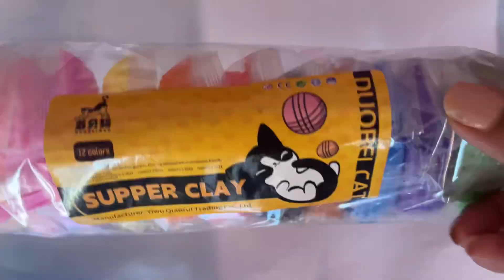Kitty Using Clay ||Clay Art For Beginners || Hello Kitty Using Clay||How to Make Kitty🐱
Kitty Using Clay For Beginners